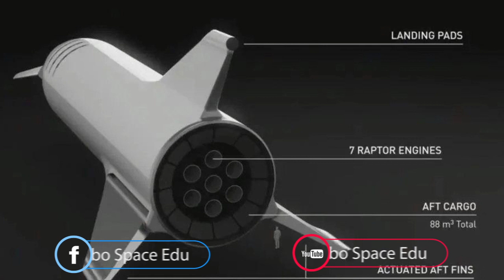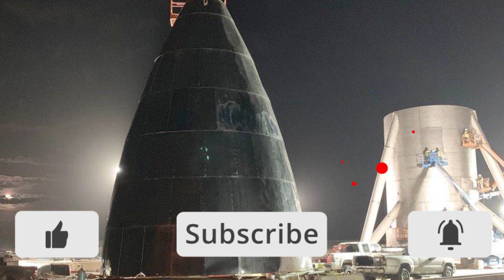ពិតជាអស្ចារ្យ! នាវាអវកាស SpaceX ជិតបង្ហាញខ្លួនហើយ (Cambo-Space)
- SpaceX's First Starship to appear officially in mid-August!